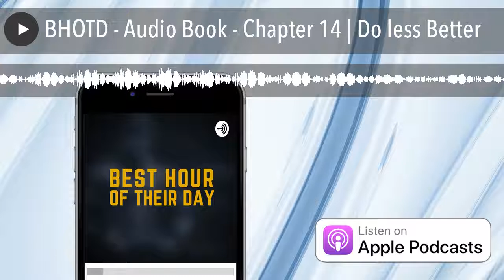BHOTD - Audio Book - Chapter 14 | Do less Better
We are bringing you special episodes of Best Hour of Their Day every Friday.
Jason Ackerman wrote, "Best Hour of Their Day" and for the audio book he took a deeper dive into each chapter.  Interviewed by James McDermott, in each chapter you'll get loads more information, stories, lessons, and more, not available in the original book.
You can buy the paperback and ebook versions of "Best Hour of Their Day" on amazon, here is the link.
You can buy the audio book on audible, here is the link.
If you love the book or this podcast, please leave us a review.